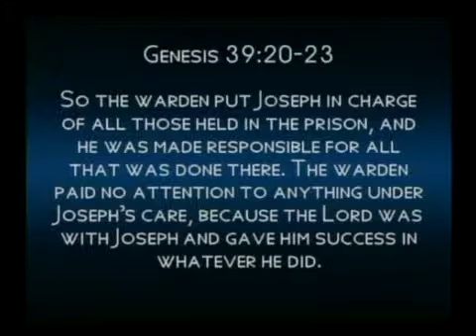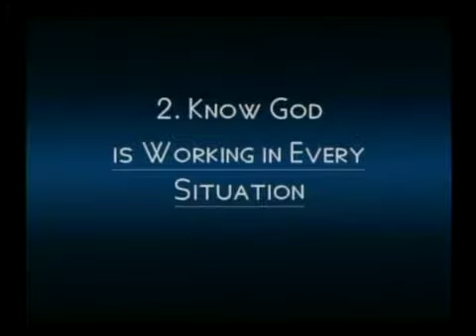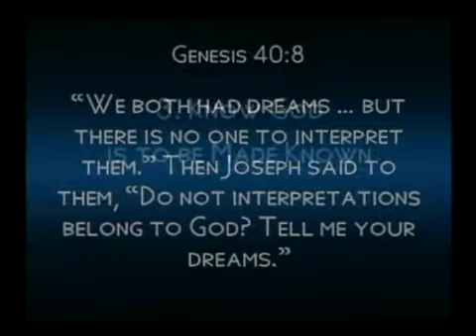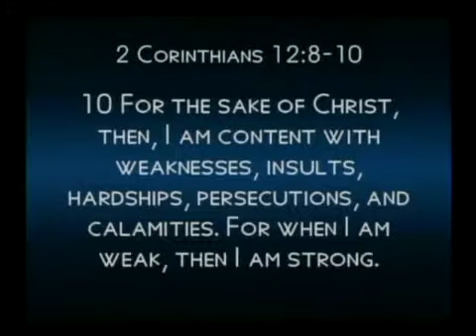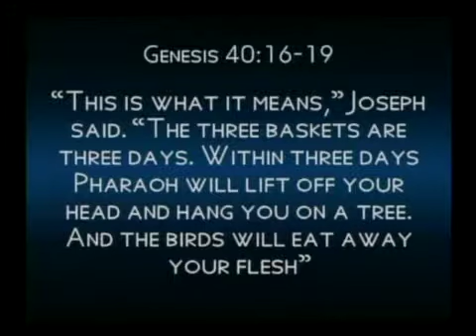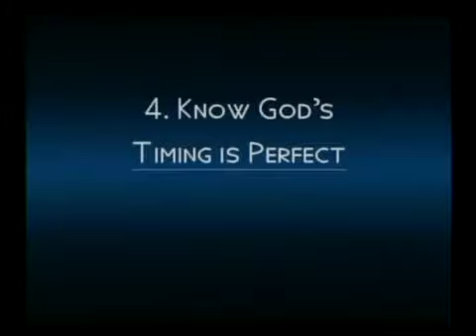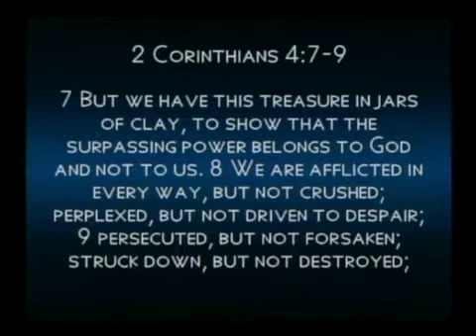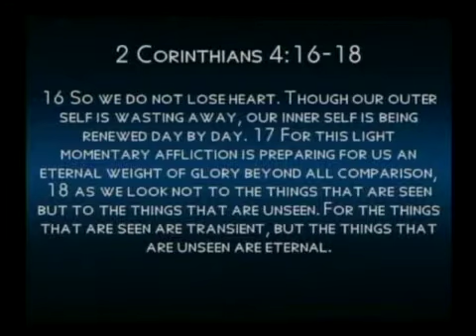Gateway Christian Church "Trusting God In Adversity"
Acts Of God "Lessons From Joseph"